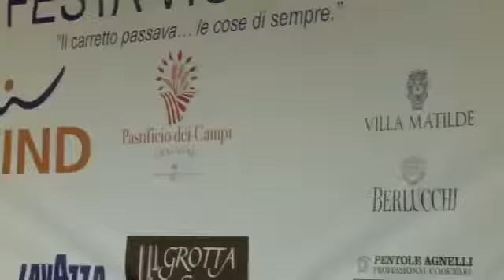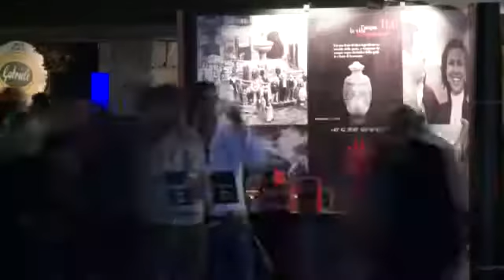Pastificio dei Campi a Festa Vico 2010 YouTube 360p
Tre giorni di festa nella splendida penisola Sorrentina, giorni di assaggi gastronomici eccellenti e di divertimento con chef stellati, giovani promesse della cucina italiana e con la Pasta di Gragnano del Pastificiodei Campi: ecco il video di Festa a Vico 2010.